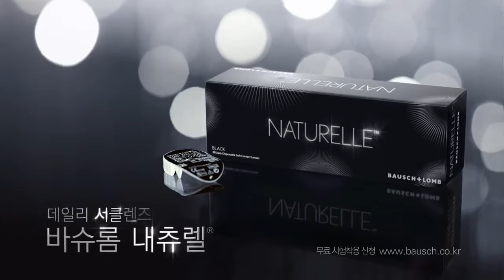[ 바슈롬 ] TV CF 바슈롬 내츄렐 데일리 서클렌즈